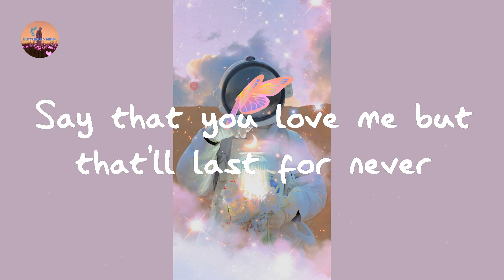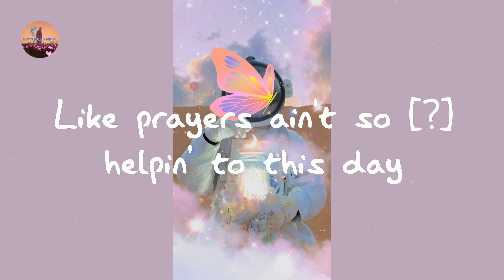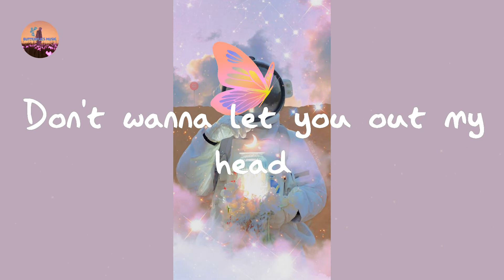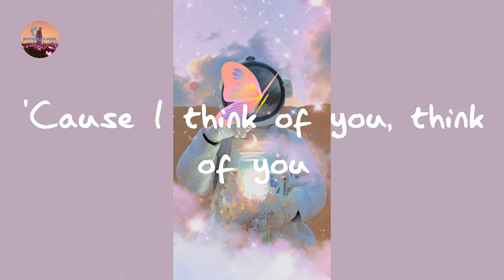Giveon - Heartbreak Anniversary (Lyrics)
Heartbreak Anniversary Giveon lyrics

Lyrics Heartbreak Anniversary:

Ooh-oh-woah
We miss on your side of the bed, hmm
Say that you love me but that'll last for never
Heartbreak anniversary
Heartbreak anniversary
Do you ever think of me?
No
No-no, no-no
Ooh-ooh
Nah
I'm buildin' my hopes up
Like prayers ain't so [?] helpin' to this day
I still see the messages you read, hmm